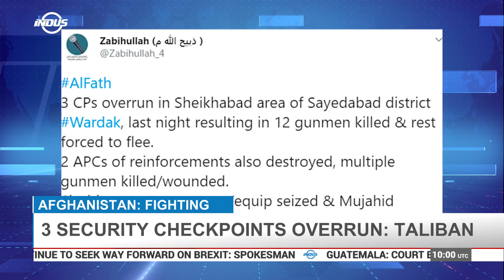Indus News Headlines | 10:00 UTC | 14 May 2019